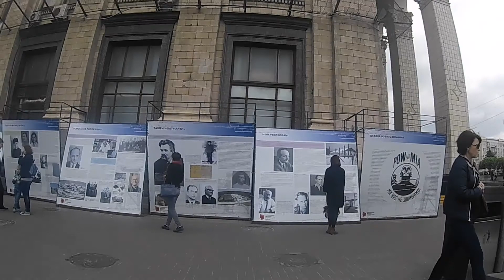Walking in Kiev, on route Opera house, Golden gate, Maidan Square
Walking around Kyiv / Kiev. During the route we see Opera House, Golden Gate and Maidan Square